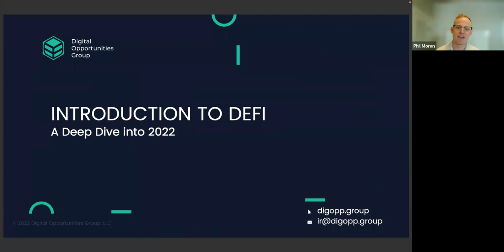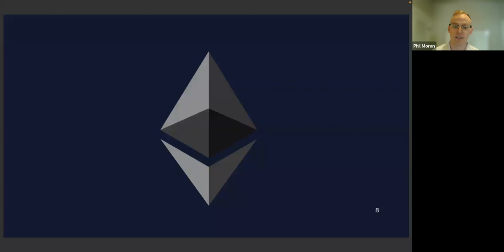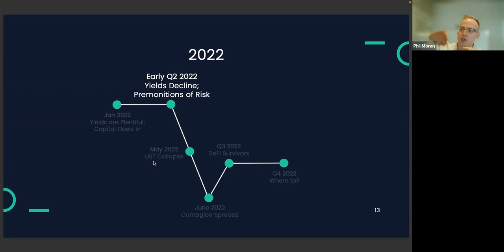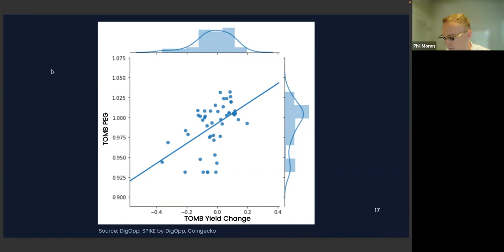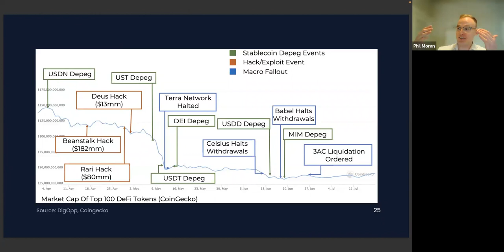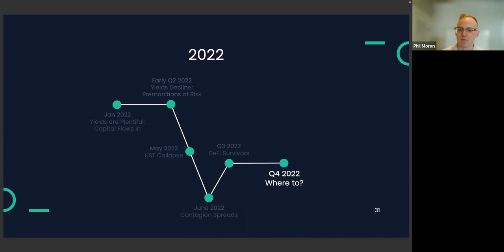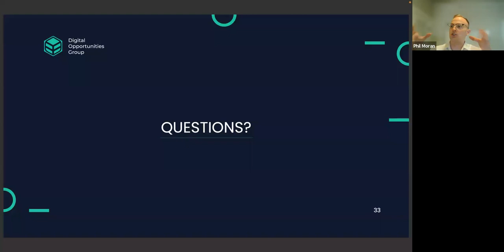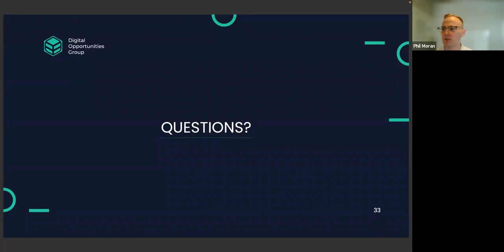Online Series: Introduction to DeFi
We will introduce DigOpp and provide a brief survey of DeFi, including DAOs, protocols, and tokens. We will also look at investor opportunities within DeFi.

Phillip Moran is Co-Founder and CEO of DigOpp. Prior to being full-time in digital assets, he was portfolio manager of Absolute Return strategies at a $50 Billion US pension fund. He specializes in identifying and constructing uncorrelated, alpha seeking return streams. He is a Chartered Financial Analyst and holds a degree in Economics from Kennesaw State University.